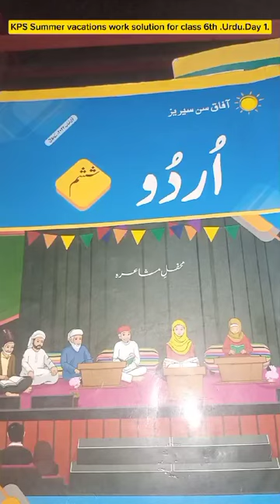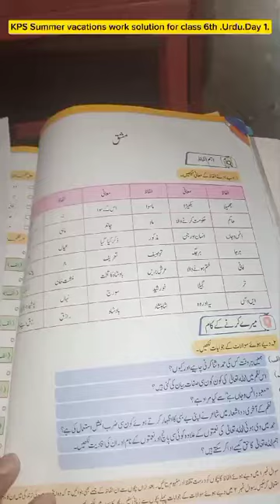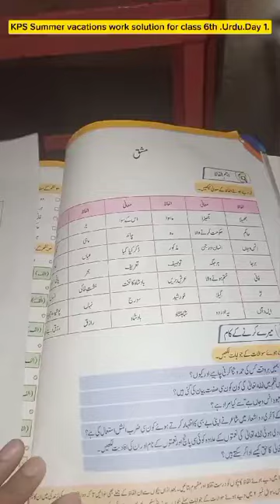summer vacation work solution|| class 6th || Urdu Day 1